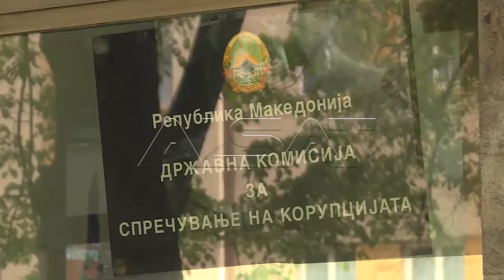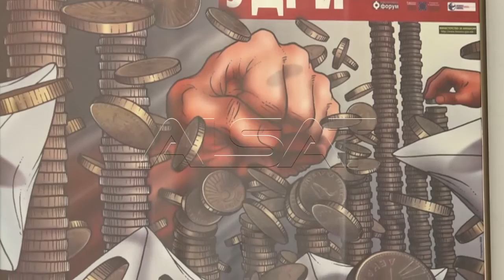Danev: Antikorrupsioni nuk ka kryer punën